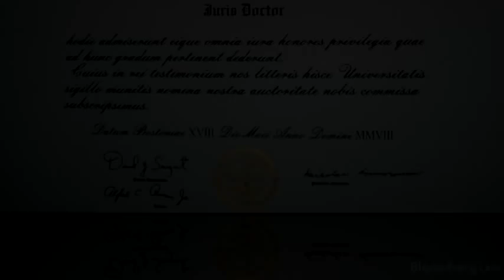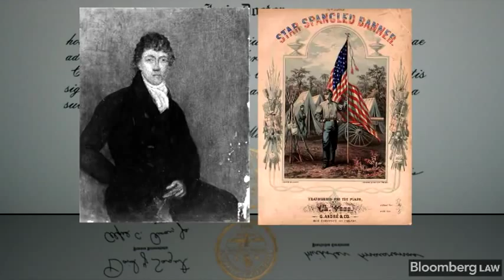History's Stealth Lawyers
(Bloomberg Law) -- It's amazing what you can do with a law degree.

History is replete with stealth lawyers -- people who graduated from law school or even practiced law before achieving success in other walks of life.

Russia's Vladimir Lenin and India's Mahatma Gandhi were both practicing lawyers before leading their very different revolutions.

The painter Henri Matisse was a court administrator before becoming a founder of modern art.

The writer Studs Terkel, the actor Paul Robeson and the comedian Greg Giraldo all graduated from law school. So did Ozzie Nelson of TV's Ozzie and Harriet and the poet Wallace Stevens.

Otto Preminger graduated from University of Vienna Law School before directing the great courtroom drama Anatomy of a Murder. Sports broadcasting legend Howard Cosell was a labor lawyer before finding fame on Monday Night Football.

Even Francis Scott Key, author of The Star-Spangled Banner, was first a lawyer.

To hear from some of today's lawyers about how they found success in other fields, tune into Bloomberg Law's weekly video series Stealth Lawyers. A new episode is posted every Wednesday.

To hear from some of today's lawyers about how they found success in other fields, tune into Bloomberg Law's weekly series Stealth Lawyers. A new episode is posted every Wednesday.

Our thanks to Louisiana State University Law Professor Christine Corcos, whose list of stealth lawyers inspired this episode.